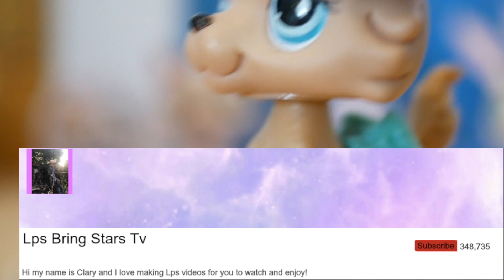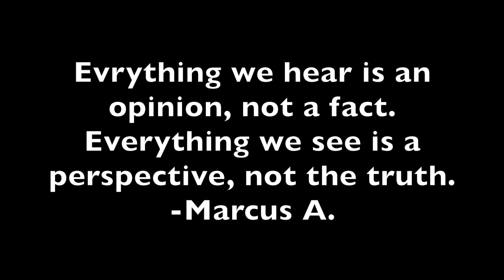Lps MV : Talk (Lps Tube Day Special!)